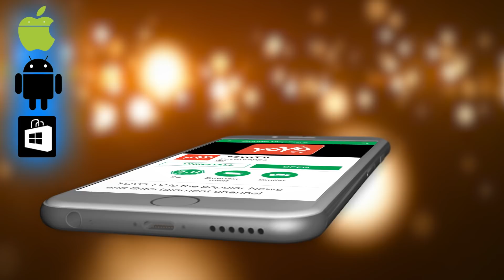ಬಿಜೆಪಿ ಕಡೆಯಿಂದ ಮಮತಾ ಗೆ ಭರ್ಜರಿ ಗಿಫ್ಟ್ | Mamata Banerjee Get Huge Gift From BJP Side | YOYO TV Kannada